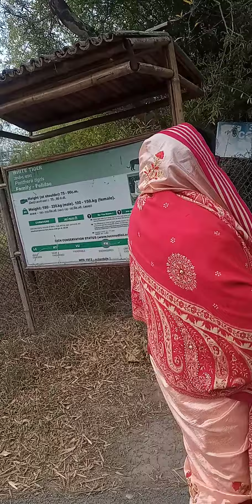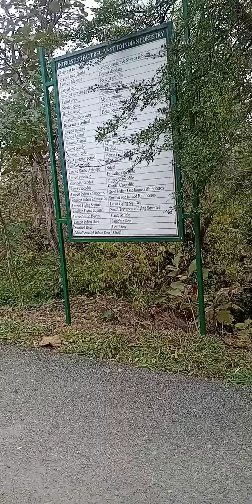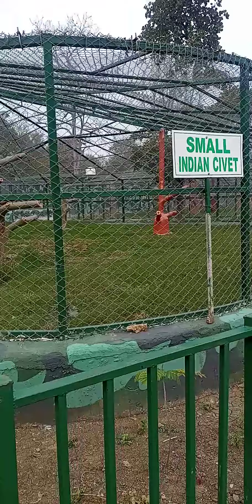Tejb. Tiger safari Rewa mukundpur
mukundpur Tiger safari Rewa